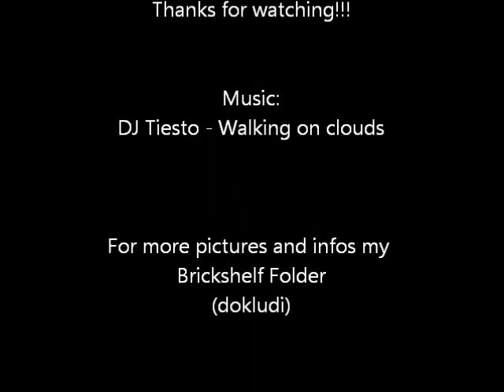Lego Technic Combilift Container Lifter Prototype by dokludi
This is not a original Lego set. My own creation.